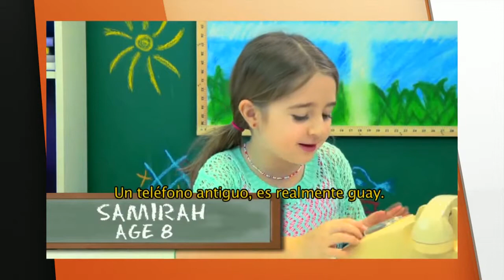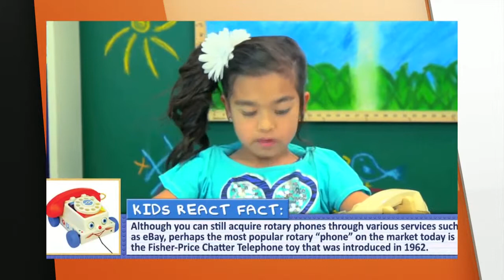El Cafecito de la Mañana 24 Marzo 2014 Parte 2 1